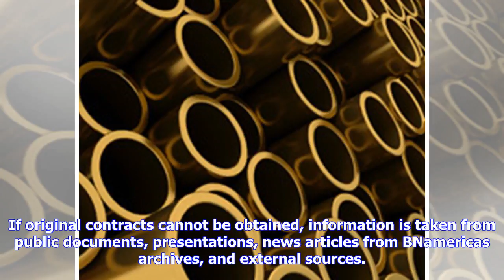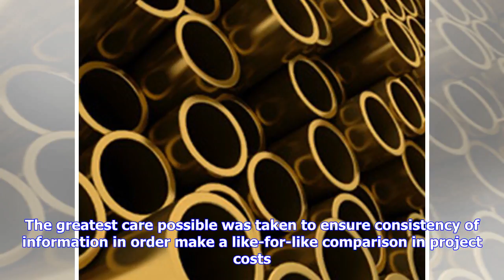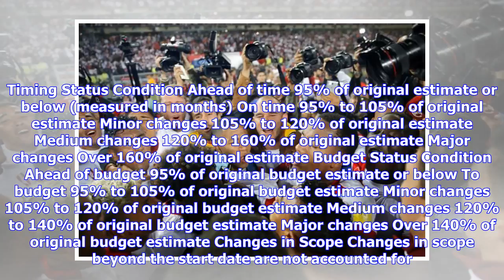Breaking News | 'What's important is that there are people betting on Peru'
Projects covered include state-owned and private projects in the Infrastructure, Electric Power, Oil & Gas (excluding upstream), Water and Waste, and Mining sectors. Where applicable, a project is considered as such until the end of construction and ramp-up to full capacity (with the exception of mining projects, where the date of commissioning signifies the end of the project). Projects must have a: a) Start date b) Estimate for completion c) Initial investment estimate Data For state-owned pro...